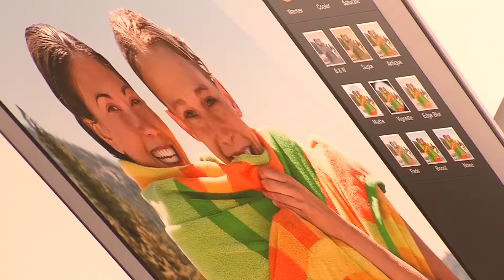ילדים של היום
אייפון, איפד,12345... אז מה יש לילד שלכם?
כתבתה של אורטל גנון
צילום: שי אטיאס
עריכה:נחשון בכר